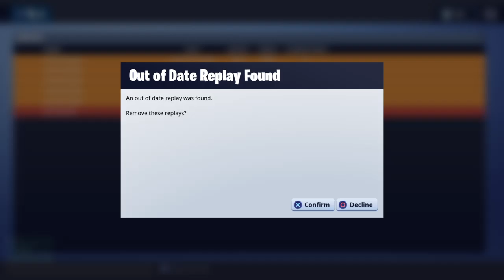Squads with Matt and Rob